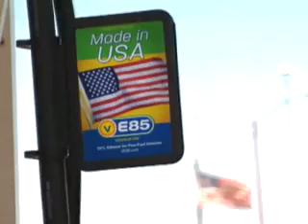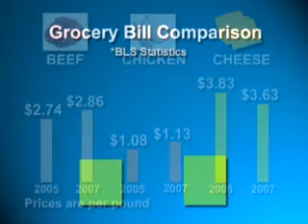Understanding the Food versus Fuel Debate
Learn the truth about how corn is used to make fuel as well as feed the world.